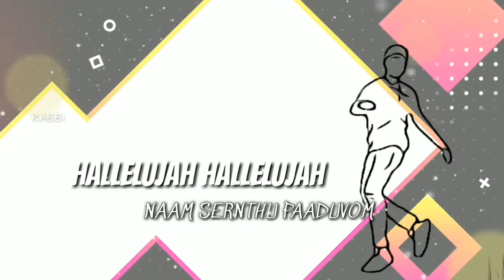Halleluia naam solli paduvom